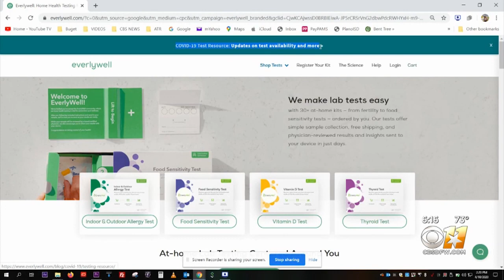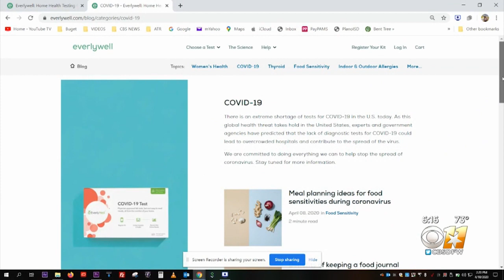Federal Agencies Warn Customers About Fraud Coronavirus Testing Kits Found Online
"You don’t want to pay for something and be bilked out of your hard-earned dollars," said Reid Tepfer, an attorney with the FTC. "At the same time, you want accurate results you can depend on."